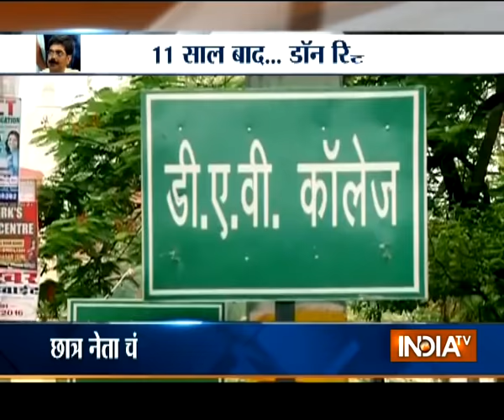Story of Mohammad Shahabuddin: Bahubali of Siwan, Relation with RJD and Lalu Yadav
Watch India TV's special report to know the story of Mohammad Shahabuddin, a mix of crime, manipulation & politics. Mohd Shahabuddin is know as the bahubali of Siwan and has good relation with RJD and its chief Lalu Prasad Yadav.
Former RJD MP Mohammad Shahabuddin released from jail after 11 years. Siwan strongman praises RJD Chief Lalu Prasad Yadav and called CM Nitish Kumar opportunist.